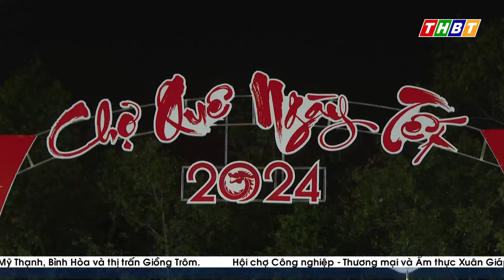NHIỀU HOẠT ĐỘNG HẤP DẪN TẠI "CHỢ QUÊ NGÀY TẾT"